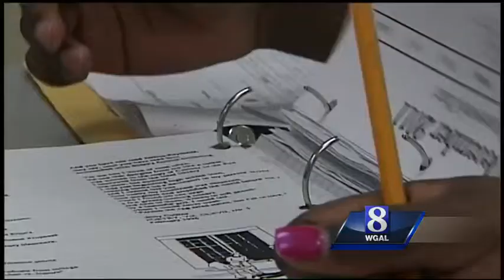Commitment 2014: Who is Katie McGinty?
Who is Democratic gubernatorial candidate Katie McGinty? In this profile piece, News 8's Pete Muntean gives us a closer look at the candidate. This segment is a part of News 8's Commitment 2014 coverage.